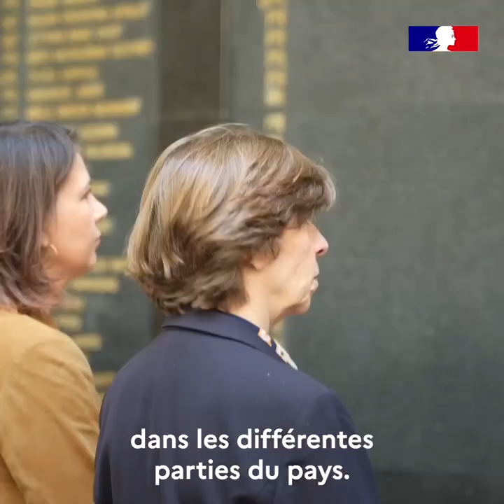Éthiopie – Déplacement conjoint de Catherine Colonna et de son homologue allemande (12-13/01/2023)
Mme Catherine Colonna, ministre de l’Europe et des Affaires étrangères, a effectué les 12 et 13 janvier un déplacement conjoint en Ethiopie avec Mme Annalena Baerbock, ministre fédérale des affaires étrangères de la République fédérale d’Allemagne.

Ce déplacement franco-allemand a lieu à quelques jours du 60e anniversaire du Traité de l’Élysée qui a scellé la réconciliation historique de la France et de l’Allemagne, a marqué la volonté de nos deux pays de coopérer très étroitement sur les grands dossiers internationaux, en faveur de la paix et en soutien aux actions des Nations unies et des organisations multilatérales, notamment en Afrique.